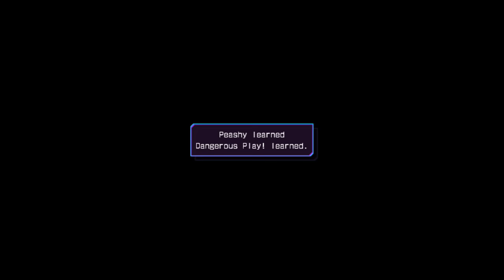Hyperdimension Neptunia Re;Birth 3 part 39: Neptune's Biggest Weakness?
Welcome to the party Peashy! Plus Arfoire begins her last effort to bring us down!